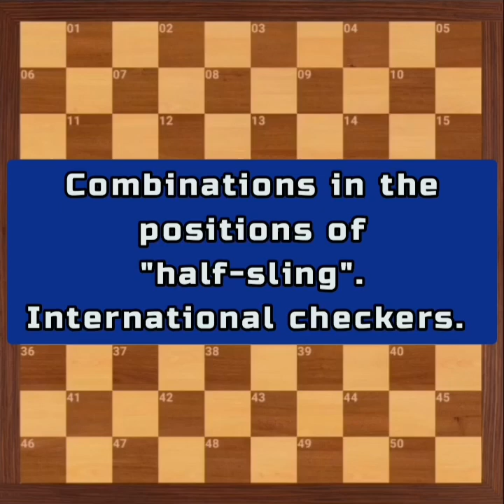Combinations in the positions of "half-sling". international checkers.